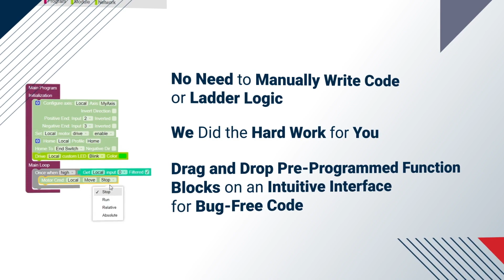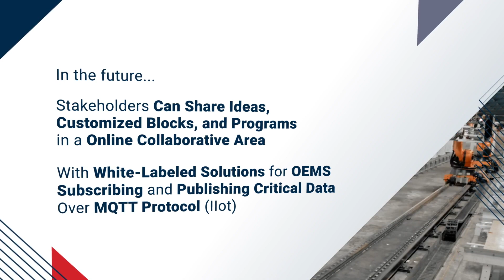Cardinal Kinetic InoWorx Overview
InoWorx from Cardinal Kinetic utilizes a revolutionary and intuitive approach to programming and controlling your moderately sized servo motors, in virtually all applications. You can develop and configure your automation and motion control system in a ladder-free, code-free environment.

The web IDE platform is accessible from any browser and is smart enough to handle all the complicated algorithms and tasks as you build and assemble your motion solution. Your time is freed up, allowing you to focus on high-value projects. Presented in the simplest and most intuitive manner, InoWorx offers powerful logic features and templates to configure motors, monitor run conditions, and coordinate motion amongst multiple servo axes.